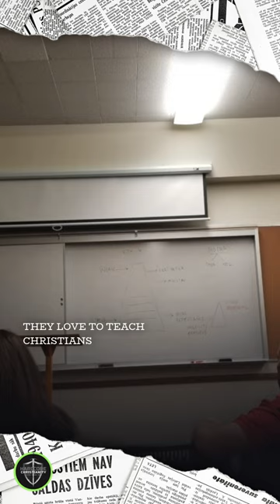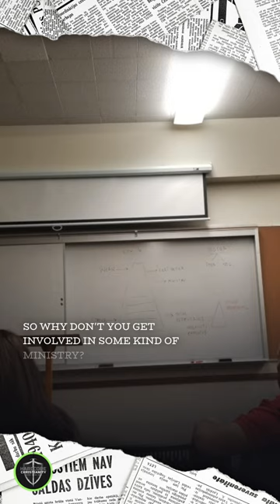Beware of Demons Tricks After Deliverance